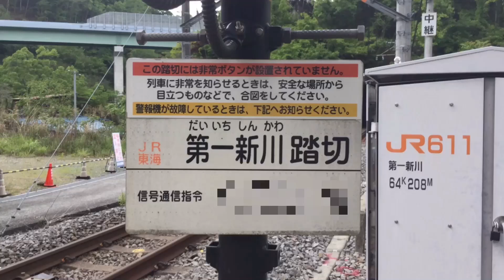【第三種踏切】JR身延線 第一新川踏切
場所は山梨県西八代郡市川三郷町で、落居駅から鰍沢口駅の間にあります。
踏切名は第一新川踏切です。
撮影日は2021年5月5日です。
※第一種化されました。